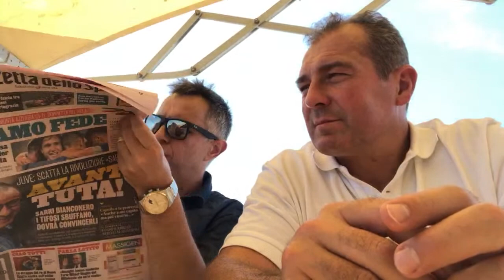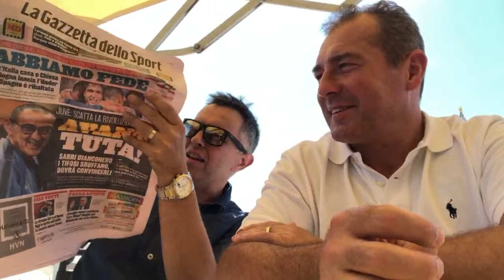Koźmiński: Bielik - profesor przed egzaminem dojrzałości!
„Prawda Futbol” - Roman Kołtoń i Marek Koźmiński z Włoch po Polska - Belgia U-21! A przed Italią i Hiszpanią! Zachwyciliśmy się Krystianem Bielikiem. "Grał po profesorsku" - mówi srebrny medalista olimpijski z Barcelony z 1992 roku. Dodał jednak: "Musi się wystrzegać pewnych zachowań - takiej nonszalancji, jaka wkradła się w końcówce. Potencjał ma niezwykły, ale prawdziwy egzamin dojrzałości dopiero przed Krystianem - jak wkroczy do dorosłego futbolu na najwyższym poziomie". Porozmawialiśmy również o systemie szkolenia w Polsce, który "Koza" nadzoruje jako wiceprezes ds. sportowych. Mnóstwo ciekawych spostrzeżeń i wniosków.